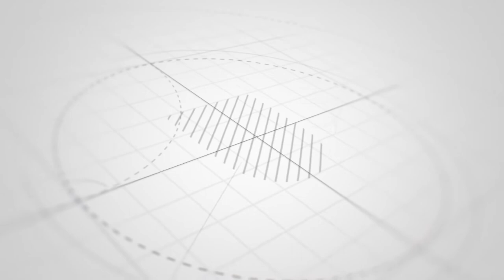Muhammad tayyab Student of Hadees & Arbic courase Al-Amin Academy Faisalabad